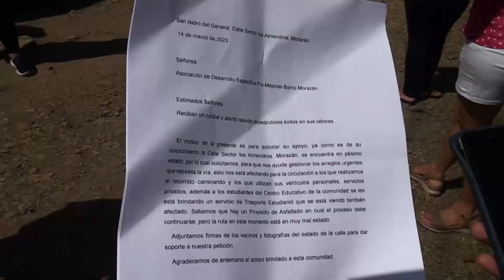Vecinos de Barrio Los Almendros en Morazán piden ayuda a la Municipalidad para mejorar el camino